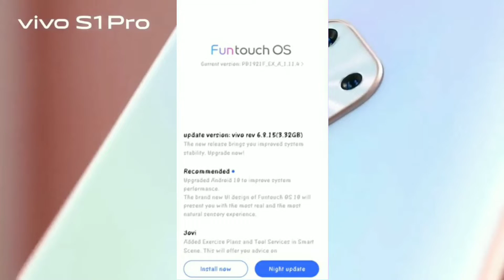Vivo Z1 Pro/Z1x Android 10 Update Bug's? | Release Date In India | Vivo Z1 Pro/Z1x Funtoch Os 10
Vivo Z1 Pro/Z1x Android 10 Update Bug's? | Release Date In India | Vivo Z1 Pro/Z1x Funtoch Os 10 Updates Released

. KEEP SUPPORTING 😍👍👉🔔☑️..

. KEEP LOVING ♥️♥️😍☑️..